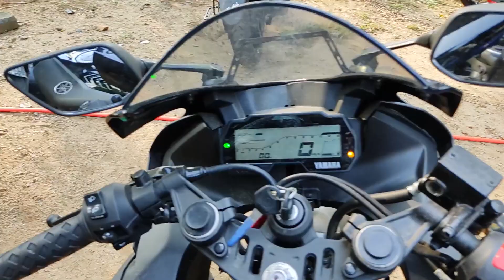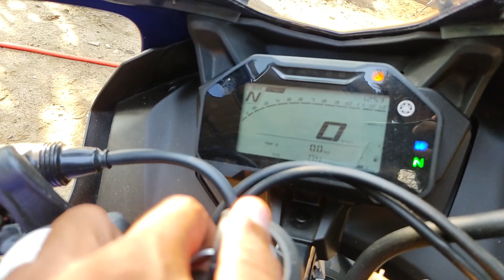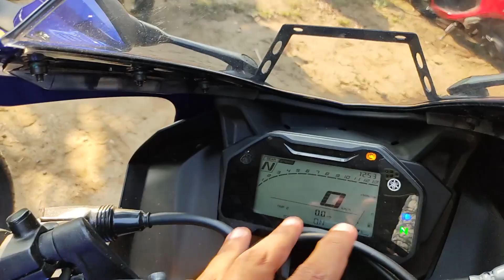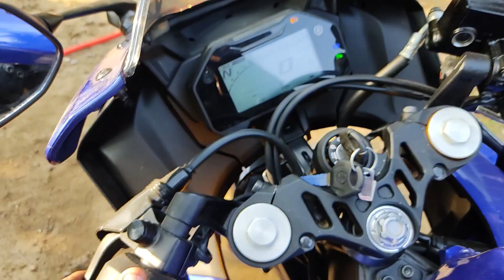R15 Version3 VS Version4 | Detailed Comparision | Drive | Bs6 | தமிழில்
For further details about this machine contact

Orpi Yamaha
Palladam road
Tiruppur